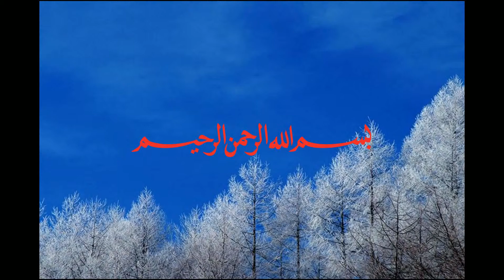சூறதுல் முர்ஸலாத் - கியாமுல்லைல் பயான் - 2015